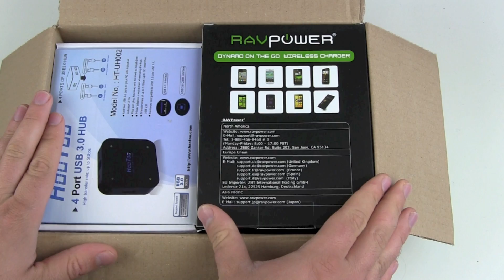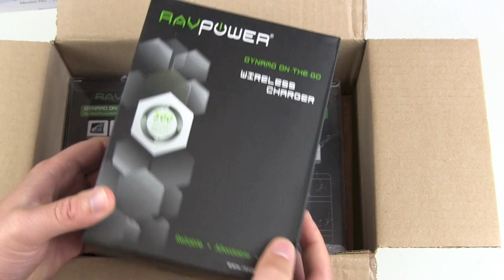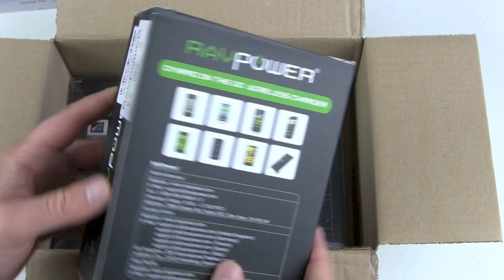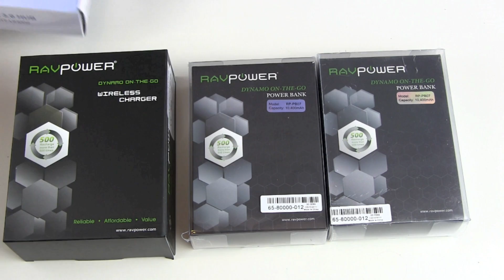RAVPower Zubehör Paket Unboxing - Auf in die nächste Runde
Nach meinem RAVPower 7800mAh externen Akku Test, haben mich die Jungs und Mädels von RAVPower erneut angehauen, ob sie mir nicht erneut etwas zuschicken können. Natürlich immer her damit. Ich freue mich über neues Zeug für Videos und meine Zuschauer freuen sich über neues Zeug, was in den Verlosungstopf kommt.
Was ist aber nun drin im RAVPower Paket?
1x RAVPower RP-WCN7 Qi-Ladegerät.
1x HooToo Super Speed USB 3.0 Hub
2x RAVPower 10400mAh Akku
Ihr seht, da kommt einiges auf uns zu. Packen wir es an... oder aus: